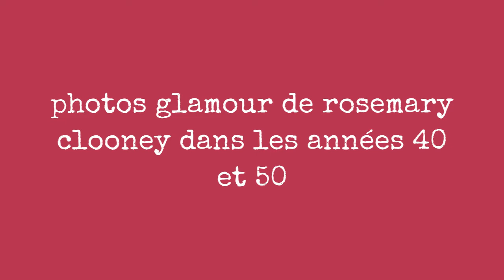Photos Glamour De Rosemary Clooney Dans Les Annes 40 Et 50 !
Born 1928 in Maysville, Kentucky, American singer and actress Rosemary Clooney had her first recordings in May 1946 for Columbia Records, and continued working with the Pastor band until 1949, making her last recording with the band in May of that year and her first as a solo artist a month later, still for Columbia.

Clooney came to prominence in the early 1950s with the song "Come On-a My House", which was followed by other pop numbers such as "Botch-a-Me", "Mambo Italiano", "Tenderly", "Half as Much", "Hey There" and "This Ole House". She also had success as a jazz vocalist.

Clooney's career languished in the 1960s, partly due to problems related to depression and drug addiction, but revived in 1977, when her White Christmas co-star Bing Crosby asked her to appear with him at a show marking his 50th anniversary in show business.

Clooney continued recording until her death in 2002 at the age of 74.

Take a look at these glamorous photos to see the beauty of youngRosemary Clooney in the 1940s and 1950s.
0:00 - Intro

?sub_confirmation=1
❤️About Us❤️